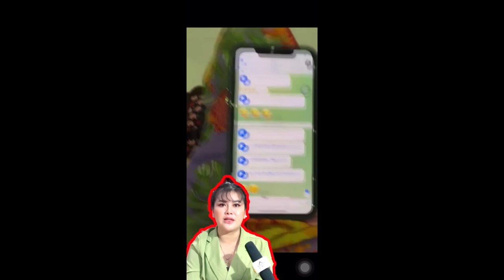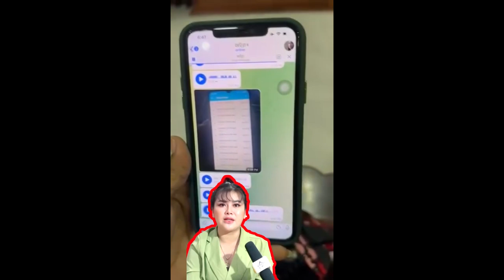ក្ដៅៗ! ផ្ទុះការភ្ញាក់ផ្អើល តារាកំប្លែងណាំវ៉ាត្រូវបានស្រី្តម្នាក់ផុសហែកថាជាសាហាយប្ដីខ្លួន មានភស្តុតាង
សូមអធ្យាស្រ័យ

ចំពោះការមិនបានតប ខំមិនបានគ្រប់គ្នា

Ms Socheata